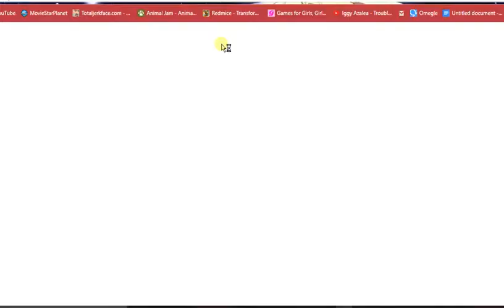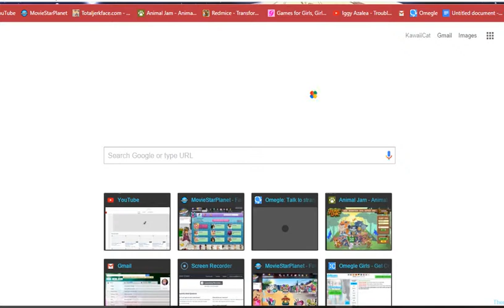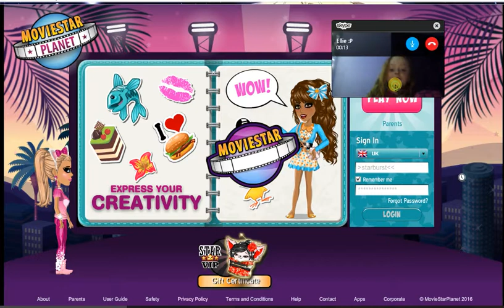Random Time! W//Ellie (Aka Lola Msp)